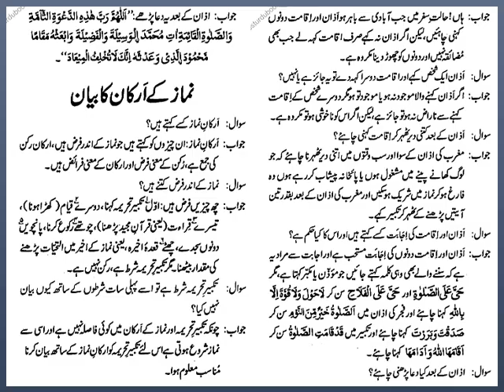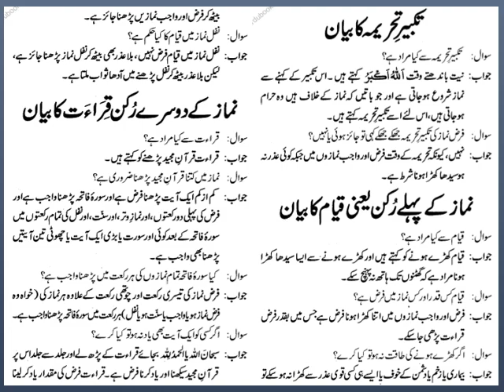Taleem ul islam Lesson No 27 ( Deerasat e Deeniya online course دراسات دینیہ آن لائن کورس۔)